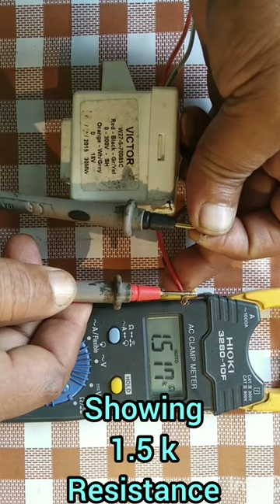GODREJ WASHING MACHINE TRANSFORMER TESTING.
How to check Godrej top loading washing machine transformer.